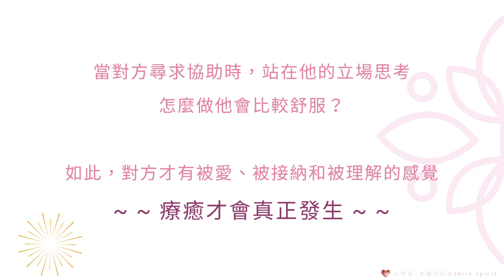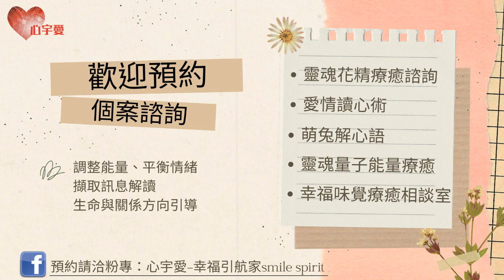【靈魂花精-為什麼療癒使你更絕望？】心宇愛-幸福引航家smile spirit​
“療癒會讓我變得輕鬆舒服吧…”​
“療癒會讓我變得更開心，頻率更高！”​
“我要學療癒的方法來幫助身邊的親朋好友！”​
「但為什麼上述別人說的，我一個都沒有體驗到？我做過的療癒，不旦沒有讓我心情輕鬆，反而讓我更沉重…？」​
這是小編的朋友曾經疑惑的，幫不上什麼忙的我，將朋友的疑問詢問了希希老師。​
在那次的談話中，我才明暸身為一個療癒師或導師所扮演的角色是多麼重要…​
如果我們不是單純的陪伴引導者，或宇宙連結的管道，那麼上對下的能量就會形成，這時候還不夠穩定的療癒師、導師，他們內在的小我有可能會成為教導者，扮演教導的角色，過度介入他人的課題中。​
而療癒的手法有很多種，但卻離不開那唯一的根源：接納與愛​
即便你不懂任何療癒的法門，只要懂得接納自己和對方當下的狀態，療癒即刻就會發生​
同樣的，如果不小心進入教導的角色引導別人，療癒是無法發生的。​
在朋友幾次經驗當中，他一次次的感受到不被接納…​
因為每一位療癒師都不約而同告訴他試著：「原諒和理解對方…」​
而他的內心卻不斷的吶喊著：「那麼…有誰可以來理解我呢…？」​
無論是身為療癒師，還是被療癒者，我們都在向彼此的生命學習，即便有哪一個療癒師不小心讓你感受到抗拒，也只是因為我們都還在學習的路上。​
今天針對療癒的主題，希希老師有非常精彩的故事要與你分享，相信會帶給你不少收穫喔！​

另外，心宇愛幸福引航家團隊，召集了身心靈修煉10年以上的資深老師們，​
針對能量平衡、訊息解讀、靈魂花精、幸福療癒…等等，提供諮詢服務。​
我們能為你選出適合的老師，他會耐心的帶著你走到問題，讓你能從中改變自己的心靈藍圖，創造出不一樣的人生。​

1..安裝Telegram Messenger。